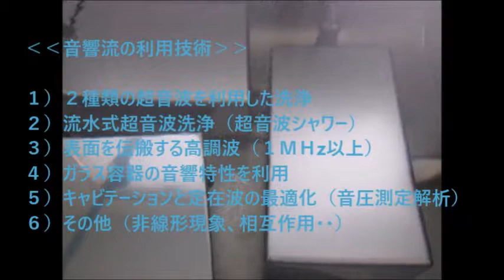超音波システム研究に関する動画・スライド ultrasonic-labo